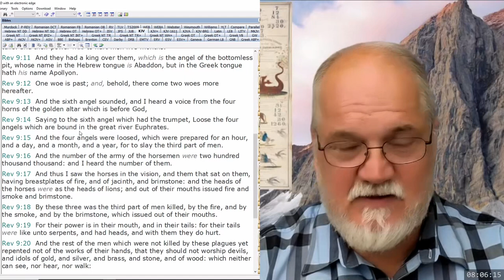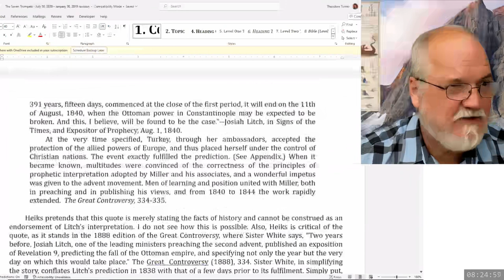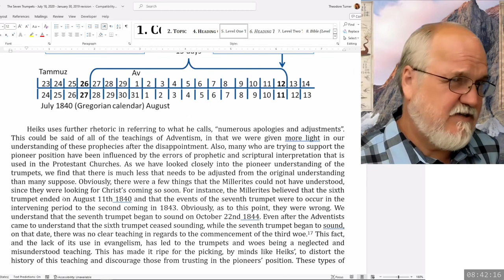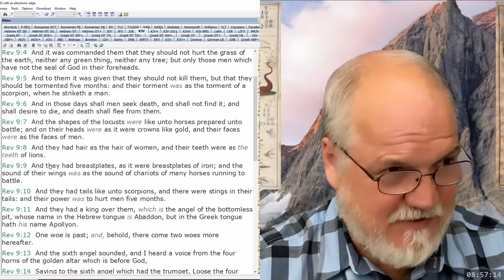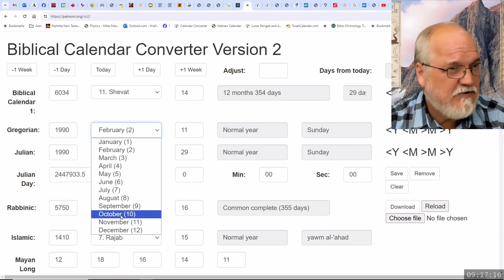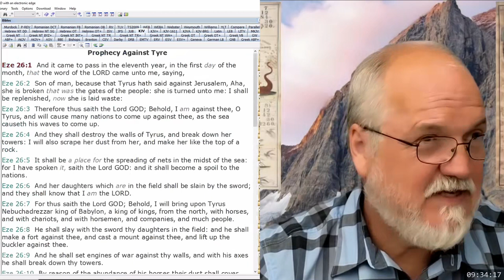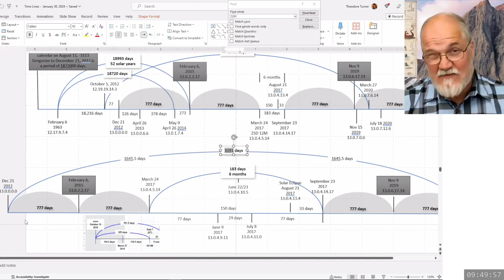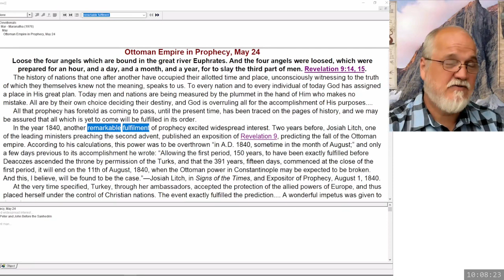2024 04 13 09 00 Sermon 23 - The Symbolic Use of Numbers 14 - Theodore Turner